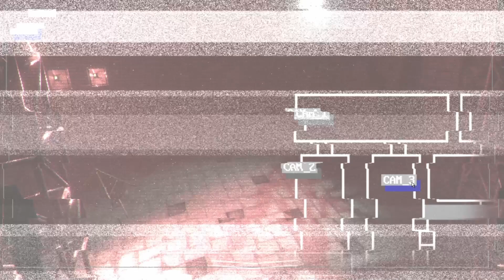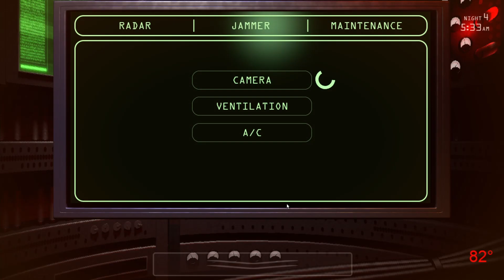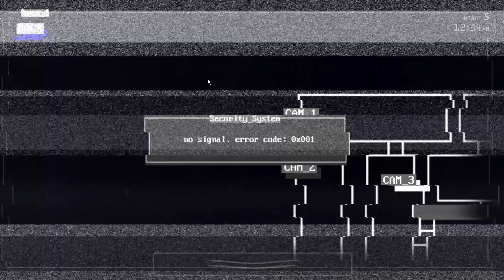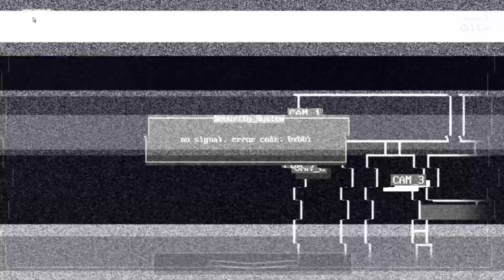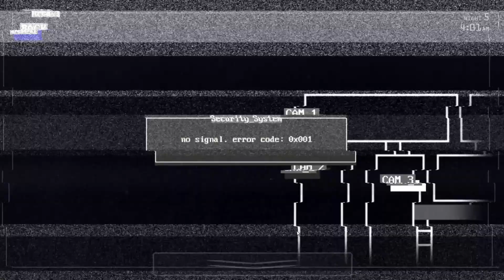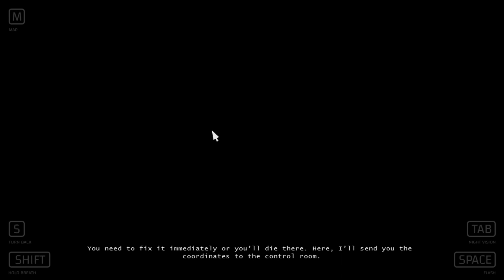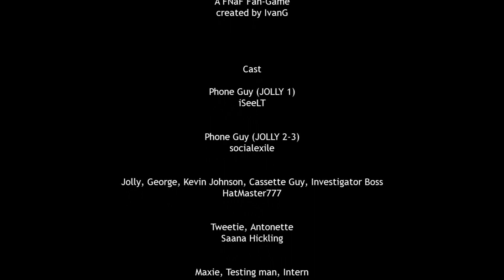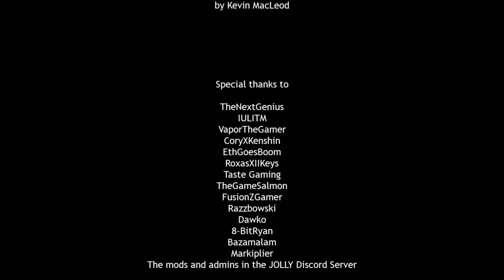Jolly 3: Chapter 2 - Walkthrough (No Commentary) - Part 2 - Night 4, 5 & Extras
Night 4: 0:00
4th Decryption: 7:06
Night 5: 14:17
1st Roam Segment of Night 5: 21:35
Oxygen Control Room: 22:24
2nd Roam Segment of Night 5: 26:34
Cargo Hold (Bad ending) + Credits: 28:19
Extras: 30:00